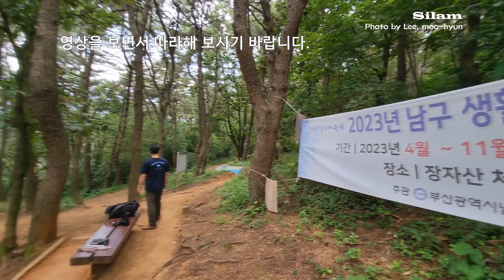230901 솔숲의 '산중 요가'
매일 아침 부산 용호동 장자산 숲에서 30여 명의 주민들이
입식 요가(서서하는 요가)를 하고 있다.
아침 해가 떠오를 즈음, 산새 소리 그윽한 솔숲에서 나이 지긋한 분들이
산중 요가를 열심히 하고 있다.
부산 남구체육회의 생활체육교실 일환으로 장자산에서
매일 아침 열리는 요가 수업이다.

이 영상은 부산남구신문 기획취재 일환으로 스틸 사진과 함께
촬영 되었으며 글은 신문의 기사(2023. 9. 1)일부를 발췌 하였음.